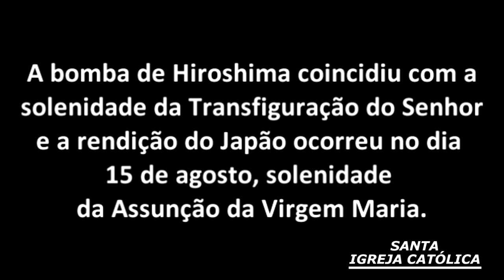O milagre de Hiroshima | Descubra como quatro jesuítas sobreviveram a bomba atômica